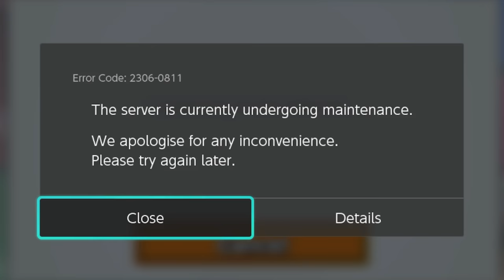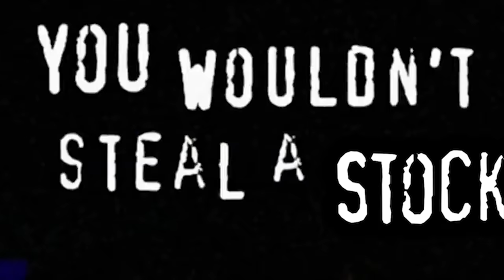KAZUYA IS BROKEN ONLINE! Getting Elite Smash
Kazuya is finally here in Super Smash Bros. Ultimate and I'm going Online to see just how good he really is. Spoiler... He's insane.